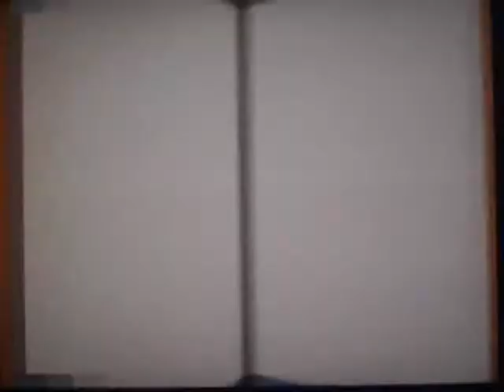Lets Play Spyro2 Riptos Rage Episode27: What are those Things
Our Lets Play On Spyro2 Riptos Rage Continues As we finish those Green Spiders Off and Find a Leopard Named George?